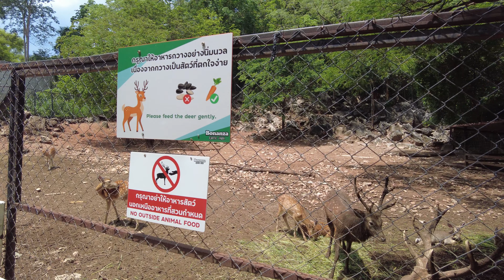[4K] Khao Yai Art Museum, Ban Tha Chang Spring and Bonanza Exotic Zoo Walking Tour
00:00 Khao Yai Art Museum
05:00 Ban Tha Chang spring
07:28 The Bonanza Exotic Park (Zoo)